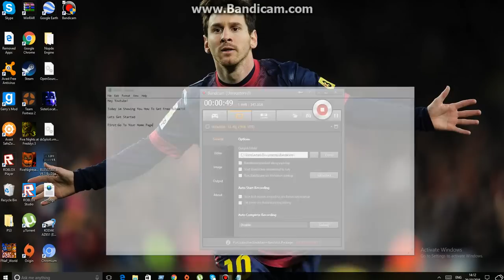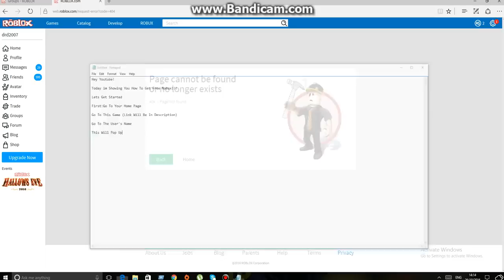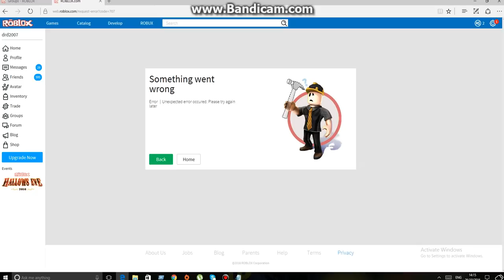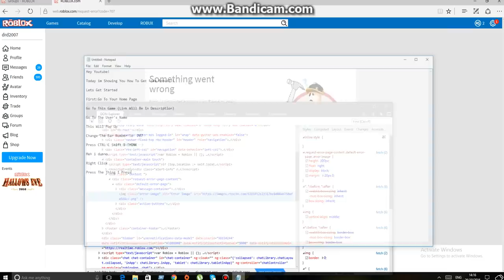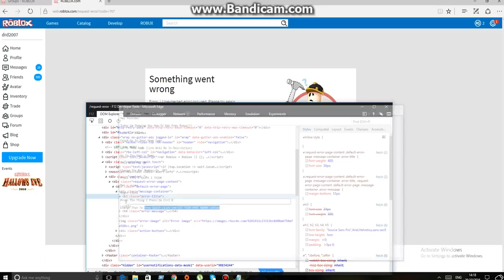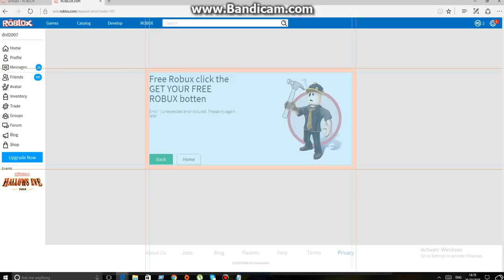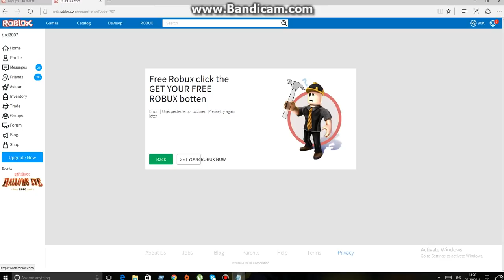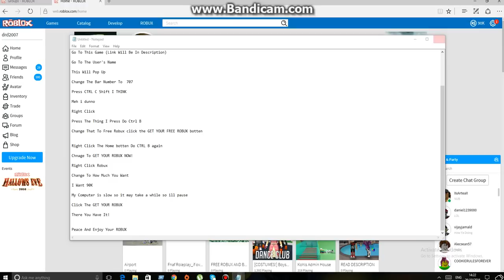How To Get Free Robux! (October 2016)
Hey Guys Whatsup Today Im Showing You How To Get Free Robux!

Guys This Is A Skit(Skit Means NOT REAL!)